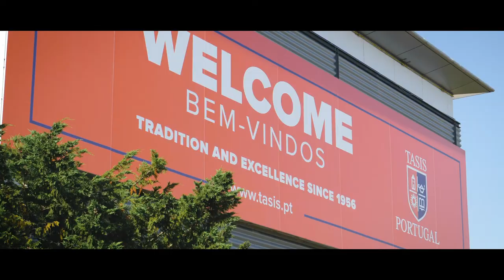Portugal | Splendid Beloura | Pam Golding Properties